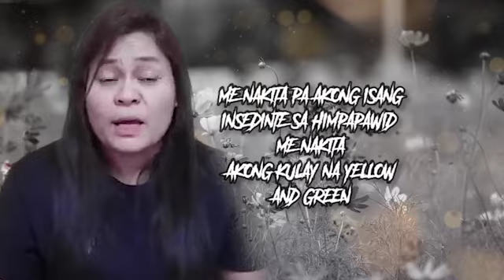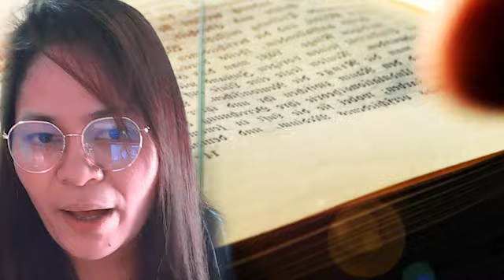SA LAKAS NG PAGYANIG NITO MATINDI ANG PINSALANG DULOT! SHARON CUNETA NAPALUHA